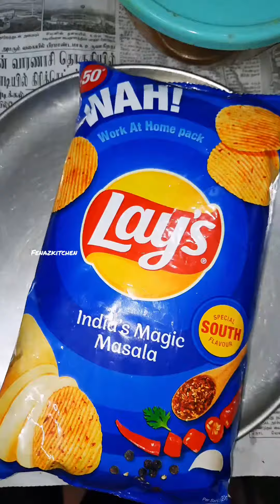Lay's chicken🍗|Crispy Lay's chicken roast|Homemade